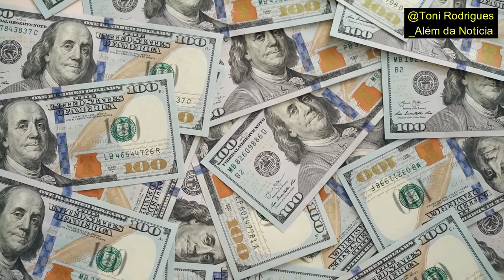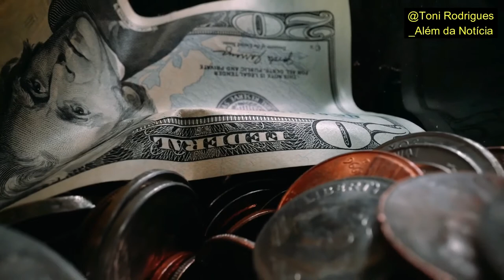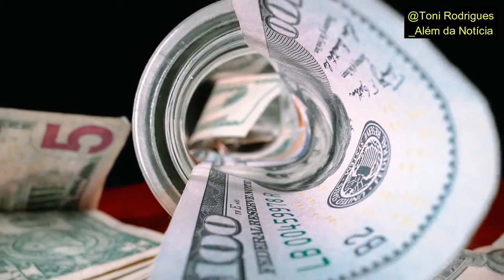A INCRÍV3L F0RTUNA DEIXAD4 POR PABL0 ESC0B4R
Em nosso vídeo de hoje: A INCRÍV3L F0RTUNA DEIXAD4 POR PABL0 ESCOBAR, deixe os seus comentários.  Notícias, comentários e editoriais. Jornalismo e liberdade de expressão. Informações do Piauí, do Nordeste e do Brasil. Toni Rodrigues Além da Notícia. Obrigado.